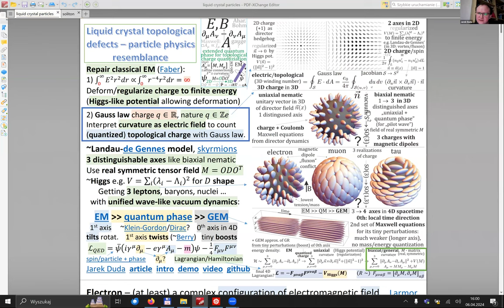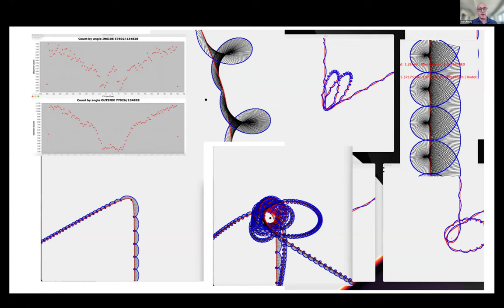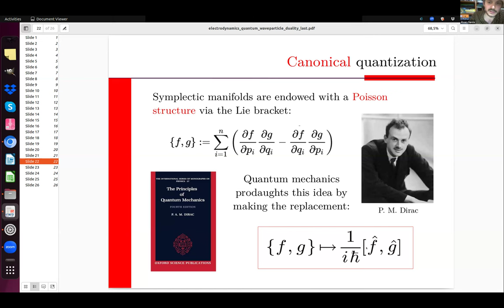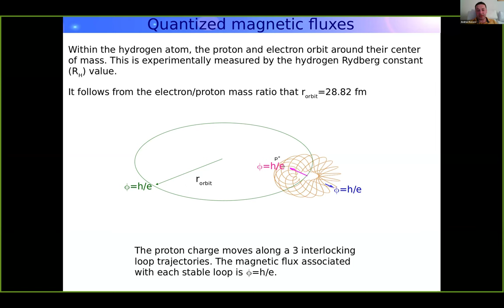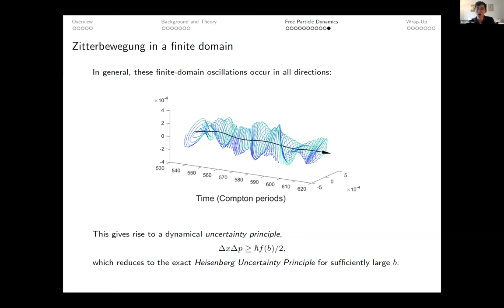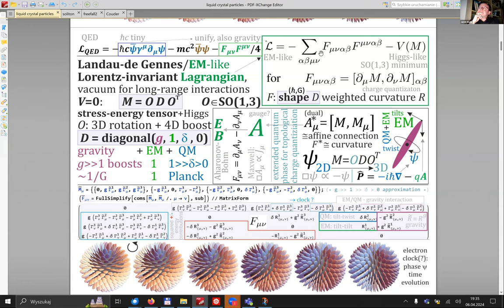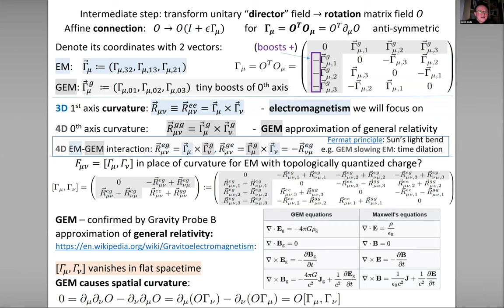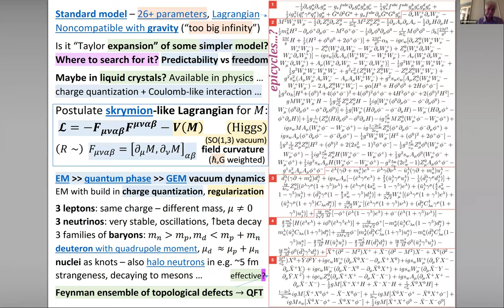Zitterbewegung mini-conference April 6 2024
Discussion about Zitterbewegung, de Broglie clock - a periodic process of particles required by Dirac equation, confirmed experimentally for electron and in Dirac simulations

01:45 Jarek Duda, Topological soliton electron model with zitterbewegung including propulsion mechanism
31:30 Marc J. Fleury, Relativistic Zitter Simulation + comments on Guanère
1:03:00 Álvaro G. López, Zitterbewegung as a self-oscillation
1:40:15 Andras Kovacs, The Zitterbewegung models of the electron and proton - calculation of particle masses, magnetic moments, and relativistic contraction
2:21:20 David Darrow, Revisiting de Broglie’s double solution with a Lorentz-covariant Lagrangian framework.
3:11:00 Anton Vrba, Matter waves:  From the wave equation to particle wave duality to zitterfelder
3:30:00 Open discussion